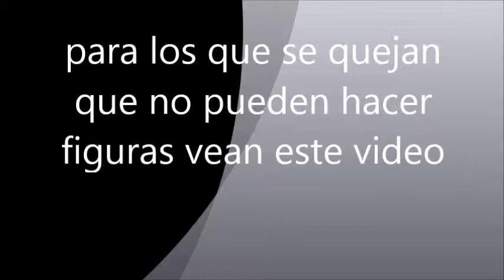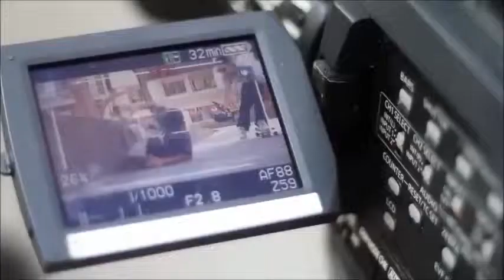SKATER IMPRESIONANTE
que moral la que da este man mis respetos